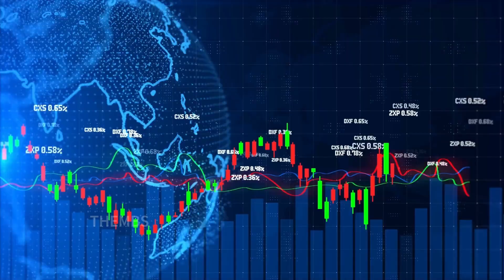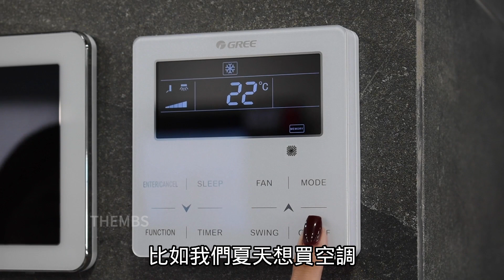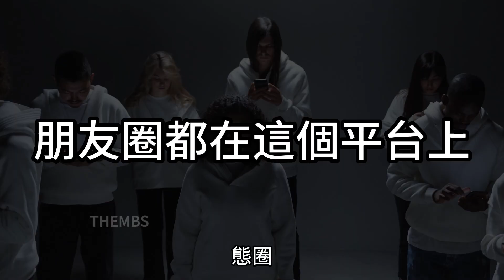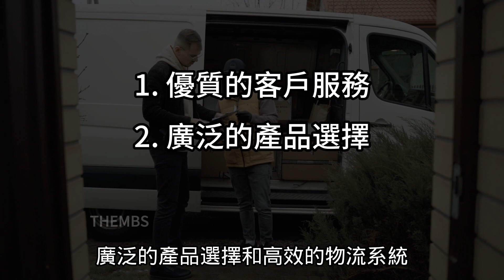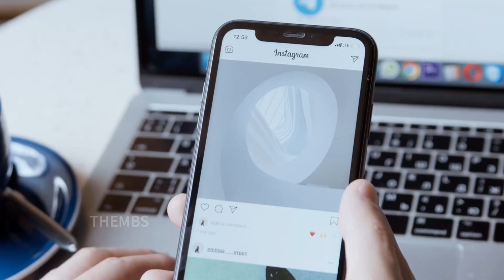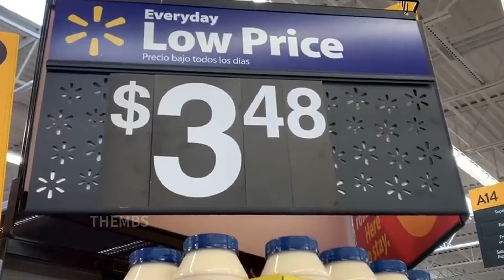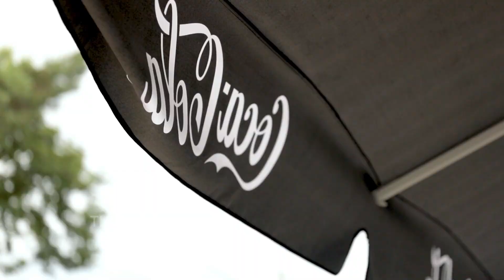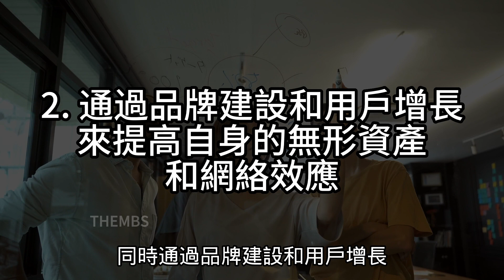原來巴菲特是這樣致富的？企業的5種護城河 | 商業壁壘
在現代商業環境中，企業面臨著激烈的競爭和不斷變化的市場趨勢。要如何在這樣的市場環境中保持競爭優勢，是每個企業的重要問題，因此每個企業都在極力打造出自己的護城河，避免太容易就被市場資本取代。

股神巴菲特常說到的經濟護城河，也可以稱為市場壁壘，通常用它來形容企業抵禦競爭者的諸多保障措施。要知道資本市場逐利的，什麼東西好賺，錢就往哪裡去。因此打造出了自己的護城河，就很難讓別的競爭者進來分一杯羹。

今天就要與大家分享護城河的五項標準，也就是讓企業如何在競爭中形成持續競爭優勢的五種要素。這些要素可以幫助企業在市場上建立堅固的防禦體系，保護其市場份額，並使競爭對手難以輕易複製或超越。好了話不多說，我們馬上開始吧！